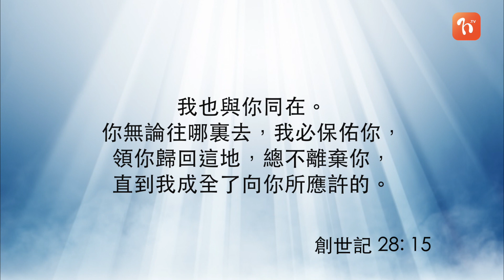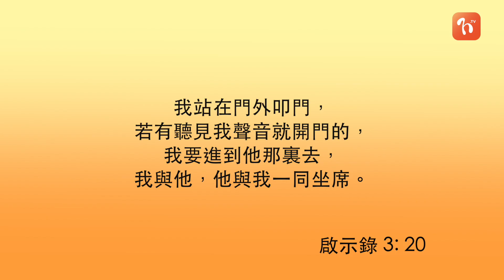《每日與主同行 2》 創世記(10) - 謝又生牧師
講者:  謝又生牧師
書卷:  創世記
鑰節: 「我也與你同在、你無論往那裏去、我必保佑你、領你歸回這地、總不離棄你、直到我成全了向你所應許的。」創世記28:15

雅各一生狡猾，不單騙去長子的名分，更騙取父親的祝福。 神沒有責備雅各，反而主動去找雅各。 人有時有許多自責、內疚及羞愧，但切勿忘記神永遠在我們的身邊，祂不會離開我們，反而會主動去找我們。 今天，我們對神的信心又有多少呢?
🔔你想每朝以WhatsApp接收《每日與主同行 2》嗎? 快D發個信息到☎️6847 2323
👉🏻同我哋講聲: 「Hi! 我願意每日與主同行!」 啦! 🙏🏻🙌🏻